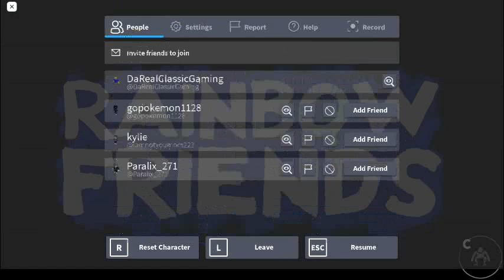WE FINALLY BEAT RAINBOW FRIENDS!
DUDE THAT WAS SO LONG